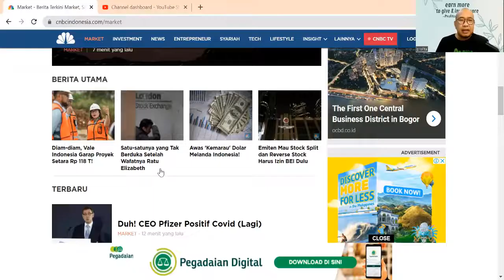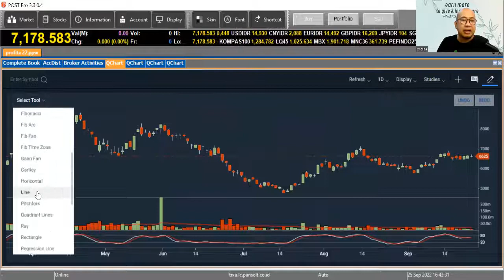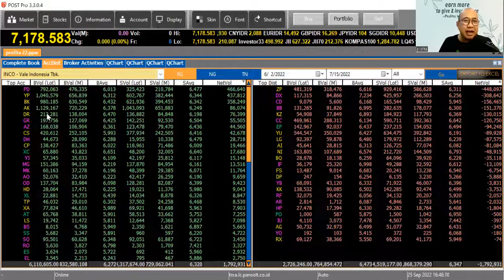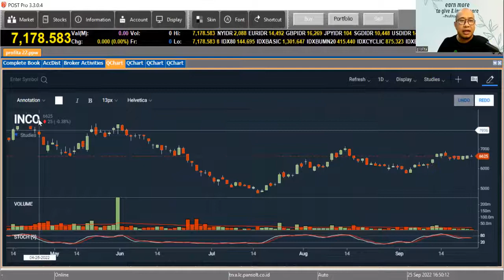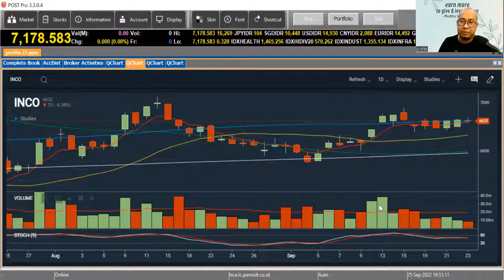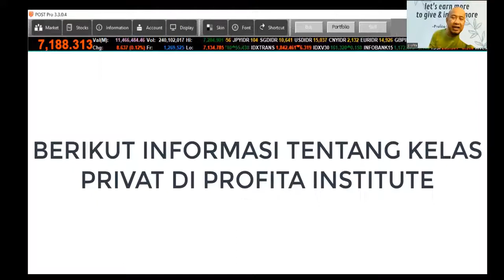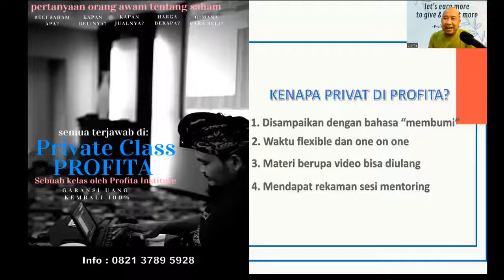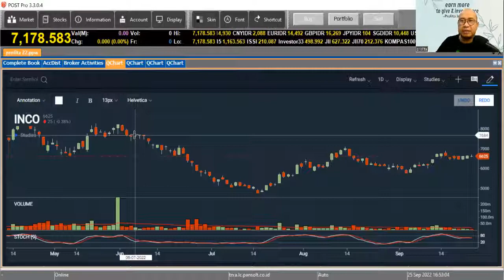NGULIK SAHAM INCO: MUNCUL BERITA BAGUS, APAKAH HARGA SAHAMNYA JUGA AKAN NAIK?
Video ini menjelaskan bagaimana kita, sebagai trader retail, menyikapi sebuah berita.

Simak penjelasan lengkapnya. Semoga bermanfaat.